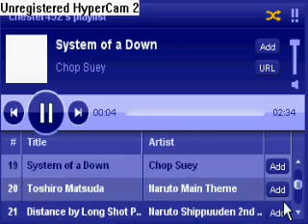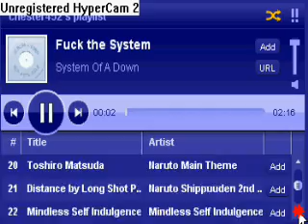My playlist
no sound blah